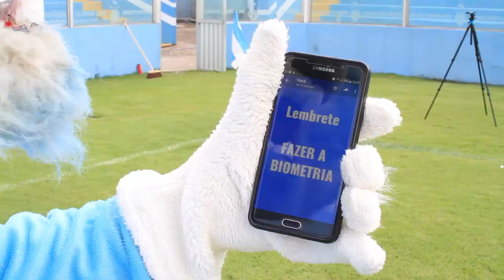Mascote Lobo PSC na Biometria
Vídeo produzido pela Ascom do TRE em incentivo aos torcedores do Paysandu para que procurem os postos de cadastro biométrico.